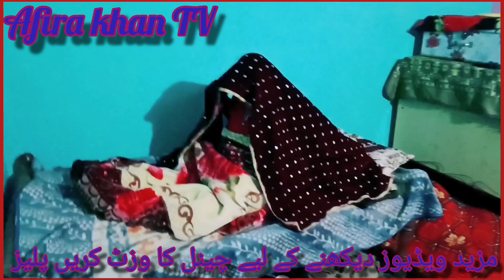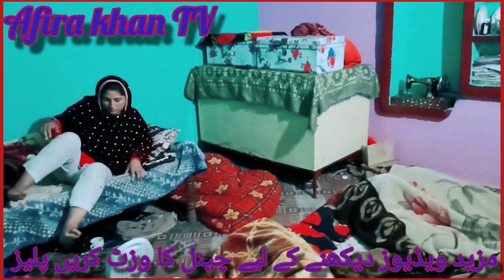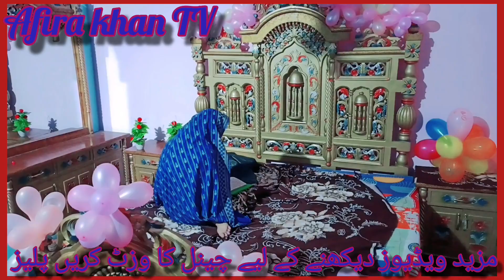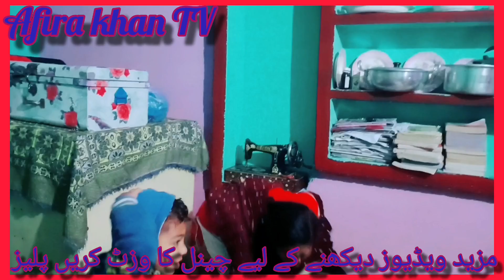میرے گھر کی صبح کی روٹین 😊||afira khan TV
Watch another videos👇

Friday vlog | Saraiki vlog | Afira khan vlog | family vlog | Pakistani vlog

aaj yah bhi karna para mujhe🤔 afira khan vlog family vlog sraike vlog Tiktok Viral Video

Aj humne Daryae chanab ke sare ke | family vlog | saraiki vlog | My First vlog | Pakistani vlog

aaj mere hath ke chawal kaise bane video mein dekhen#afirakhan

saraiki vlog huramzai pahalwan saraikivlog malik hd 12
my first vlog with a poetry saraiki mb cholistani,
saraiki baba vlog,
saraiki video bhejo,
saraiki bhira vlogs,
saraiki black video,
new saraiki best fancy vlogs by technical hazara vlog#374,
saraiki jhumar dhol bin shadi vlog@ali shair vlog,
saraiki chaska vlog,
saraiki cleaning vlog,
saraiki video call recording,
saraiki video calls,
saraiki comedy video,
saraiki culture video,
saraiki desi vlog,
saraiki video drama,
saraiki dhola vlogs,
saraiki dhol video,
saraiki vlogs of dera ghazi khan,
dubai saraiki vlog,
dera saraiki vlog,
saraiki vlog editing software,
saraiki vlog equipment,
saraiki vlog editing app,
saraiki vlog eid,
saraiki vlog episode,
saraiki funny video vlog fun entertainment,
saraiki funny vlog,
saraiki video funny,
saraiki funny video sunny deol,
saraiki funny video clips,
saraiki funny video call,
saraiki funny video 2022,
saraiki funny video tiktok,
saraiki funny video nizami,
saraiki funny video numberdar,
saraiki funny video status,
farooq saraiki vlog,
funny saraiki vlog,
my first vlog in saraiki,
vlog with friends.. saraiki vlogs,
saraiki vlog girl,
saraiki video gane,
saraiki video gana,
saraiki video gane 2024,
saraiki video geet,
saraiki green video,
saraiki gana video mein,
saraiki galiyan video,
saraiki girl vlog,
saraiki vlog malik hasnain,
saraiki hd video song,
saraiki log kam karte hue#saraikivlog malik hd 12,
hafiz saraiki vlog,
saraiki vlogs govt higher,
hot saraiki vlog,
saraiki vlog huramzai pahalwan saraikivlog malik hd12
indian saraiki vlog,
saraiki jutt vlog,
saraiki video jhumar,
saraiki jhumar video song,
mani jutt saraiki vlog,
saraiki kalam video,
saraiki lala vlogs,
saraiki vlog mix,
saraiki munda vlog,
saraiki malik vlog,
saraiki marwadi vlog,
saraiki mazahiya video,
saraiki music video,
saraiki mazaki video,
saraiki malang video,
saraiki mujra video song,
muhammad shakeel saraiki vlog,
mast malang saraiki vlog,
munda saraiki vlog,
saraiki next vlog,
saraiki video new song,
saraiki video naat,
saraiki video numberdar,
saraiki vlogs with nadir,
niko saraiki vlog,
new saraiki vlog,
saraiki province vlog,
saraiki prank vlogs,
saraiki prank video,
saraiki poetry video,
pak saraiki vlog,
pakistani saraiki vlog,
saraiki vlog questions,
saraiki vlog qawali,
saraiki vlog queen,
saraiki vlog qawwali,
saraiki rang vlog,
saraiki recording video,
saraiki romantic video,
rashid saraiki vlog,
raees saraiki vlog,
ramak saraiki vlog,
riaz saraiki vlog,
rehman saraiki vlog,
saraiki vlogs 2,
saraiki vlogs official,
saraiki vlogs 786,
saraiki video song,
saraiki video song 2024,
saraiki video status,
saraiki video song new,
sada saraiki vlog,
sajid saraiki vlog,
shakir saraiki vlog,
ss saraiki vlog,
sk saraiki tv vlog,
saraiki video tik tok,
saraiki thal vlogs,
thall saraiki vlog,
saraiki vlogs school tsp,
saraiki urdu vlogs,
saraiki village vlog,
saraiki video viral,
saraiki vlogs vivo v23e,
saraiki waseeb vlog,
saraiki wedding video,
waseem saraiki vlog,
saraiki vlog youtube,
saraiki vlog youtube channel,
asad saraiki vlogs 00,
saraiki vlog 191,
saraiki vlog 11,
saraiki vlog 2024,
saraiki video 2024